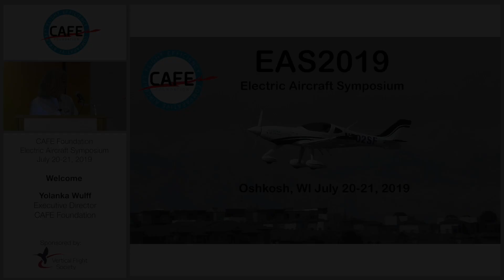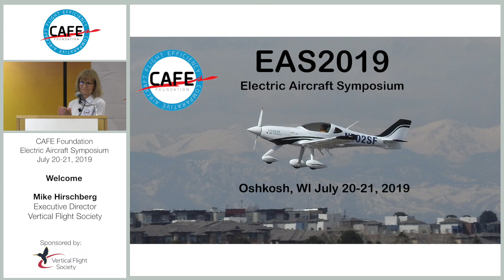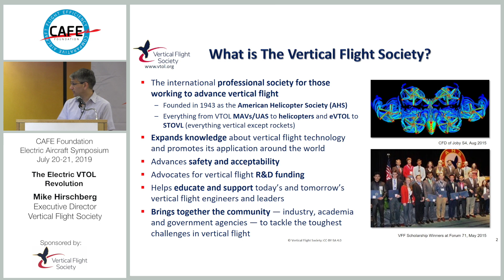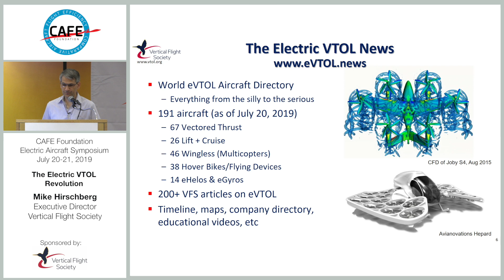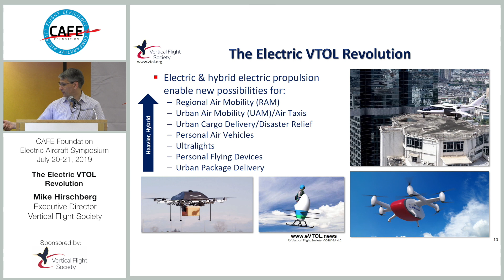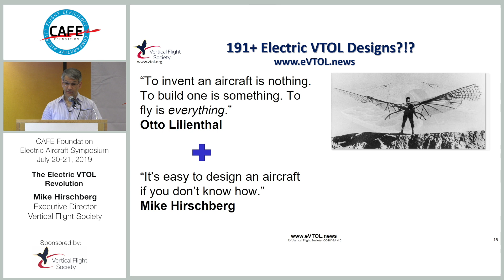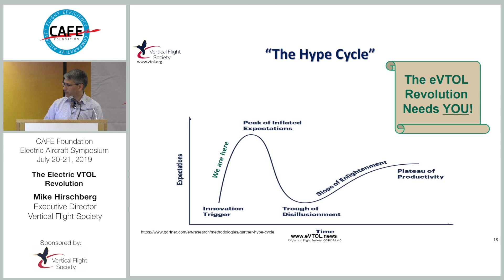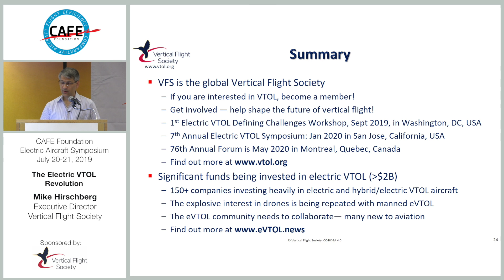CAFE EAS 2019 #1 - Yolanka Wulff & Mike Hirschberg - Introduction & The Electric VTOL Revolution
Yolanka Wulff & Mike Hirschberg
INTRODUCTION & STATE OF INDUSTRY PANEL

Yolanka Wulff, Executive Director of the CAFE foundation welcomes speakers and guests to the the 13th annual Electric Aircraft Symposium (EAS) in Oshkosh, Wisconsin on July 20-21, 2019.

VFS Executive Director Mike Hirschberg spoke about “The Electric VTOL Revolution” and what the VFS has been doing to advance the eVTOL industry and technology and become the de facto industry eVTOL society.

More than 50 VFS corporate members are now engaged in eVTOL aircraft development and the VFS added the 191st eVTOL aircraft program to its authoritative World eVTOL Aircraft Directory.

The Directory provides comprehensive information on 67 Vectored Thrust, 26 Lift + Cruise, 46 Wingless (Multicopters), 38 Hover Bikes/Flying Devices and 14 eHelos & eGyros aircraft (as of July 20, 2019).

Hirschberg explained why eVTOL development is surging today and how the challenges are similar to those the pioneers of the US helicopter industry faced in 1943 when the VFS (as the American Helicopter Society) was established to advance public acceptance of helicopter and create a robust vertical flight technical community.

Biographies

Yolanka Wulff,
Executive Director, CAFE Foundation
Co-Executive Director, Community Air Mobility Initiative
Yolanka is a business attorney and consultant with over two decades of experience in the successful development, implementation and management of mission-driven programs. Prior to joining Community Air Mobility Initiative as Co-Executive Director, Yolanka has been a sustainable aviation consultant for nine years, working with industry, government, academia and nonprofits on policy, standards and regulations, industry development, market challenges, communications and media relations. Yolanka also serves as Executive Director of CAFE Foundation where she organizes the annual Electric Aircraft Symposium.

Mike Hirschberg,
Executive Director, Vertical Flight Society
Mike Hirschberg assumed the duties of the Vertical Flight Society Executive Director on June 1, 2011, after 20 years in the aerospace industry, primarily in vertical flight. As the Executive Director, he is responsible for the execution of the strategic direction set by the Vertical Flight Society Board of Directors.

He represents the vertical flight technical community and advocates for the advancement of vertical flight research and technology to the executive and legislative branches of the government. Mr. Hirschberg is the publisher of all society publications, including Vertiflite, the Journal of the AHS, and the Annual Forum Proceedings.

Mr. Hirschberg was previously a principal aerospace engineer with CENTRA Technology, Inc., providing technical and program management support for over 10 years to the Defense Advanced Research Projects Agency (DARPA) and Office of Naval Research (ONR) on advanced aircraft and rotorcraft concepts. Prior to this, Mr. Hirschberg worked from 1994 to 2001 in the Joint Strike Fighter (JSF) Program Office, supporting the development of the X-32 and X-35 vertical flight propulsion systems.

He served as the Managing Editor of Vertiflite magazine from 1999 to 2011, and had been a contributing author since 1997. Mr. Hirschberg is an internationally-known lecturer, frequently presenting on vertical flight at short courses, meetings, conferences and universities, and is the author/co-author of more than 100 publications on helicopter, V/STOL and advanced aircraft developments, including three books.

Mr. Hirschberg holds a B.S. in Aerospace Engineering from the University of Virginia (1991) and a M.E. Mechanical Engineering from Catholic University of America (1996). He completed a Master of Business Administration at the Virginia Polytechnic Institute & State University (Virginia Tech) in 2013.

He is an Associate Fellow of the American Institute of Aeronautics and Astronautics (AIAA) and a Fellow of the Royal Aeronautical Society (RAeS).